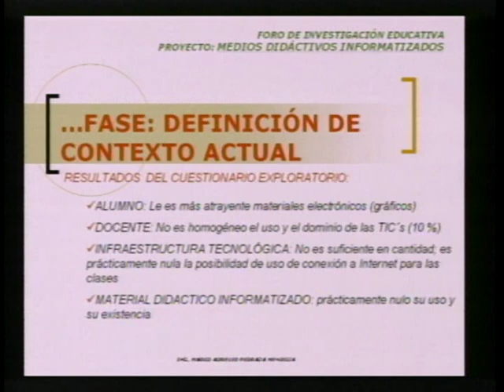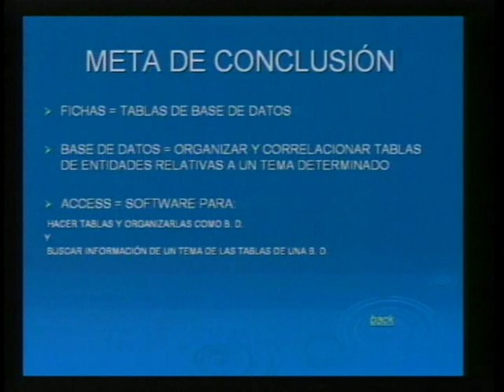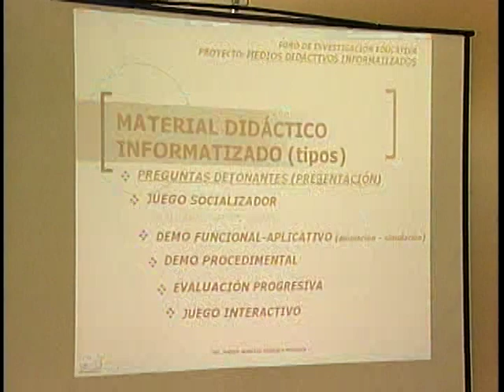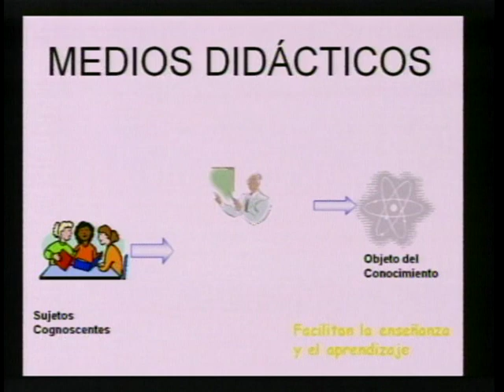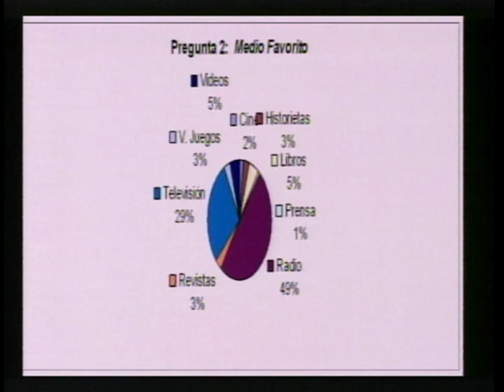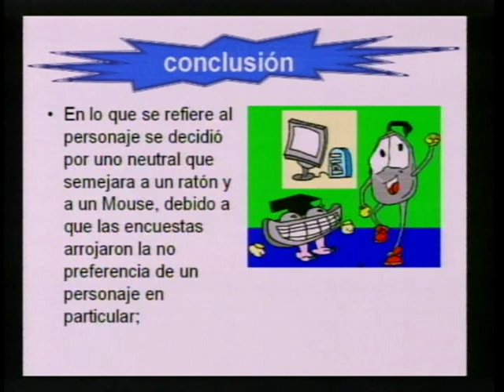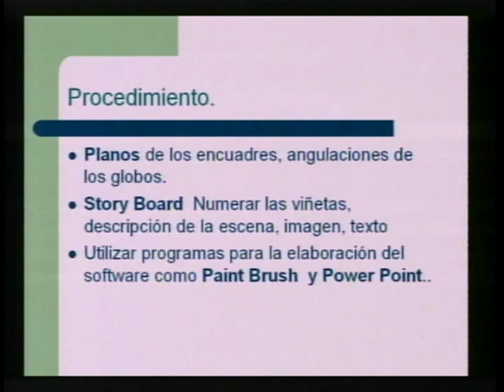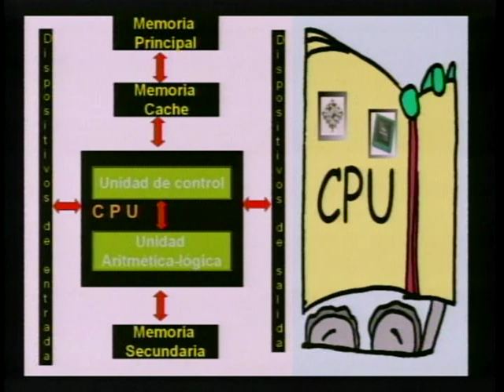Contenidos y materiales educativos Parte I (P2)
Primer Foro de Investigación Educativa